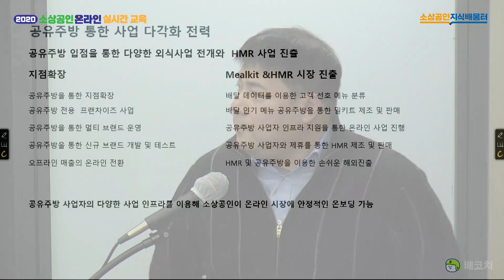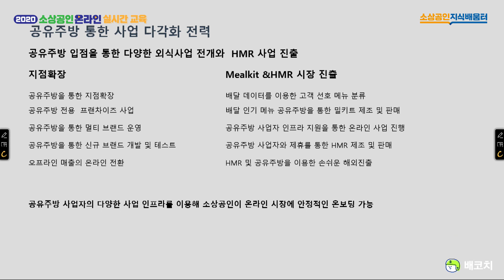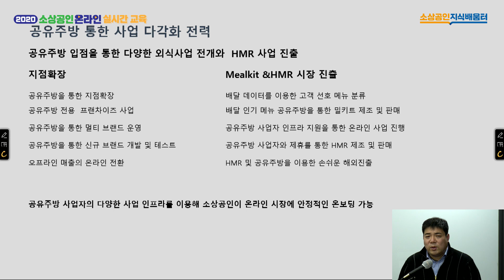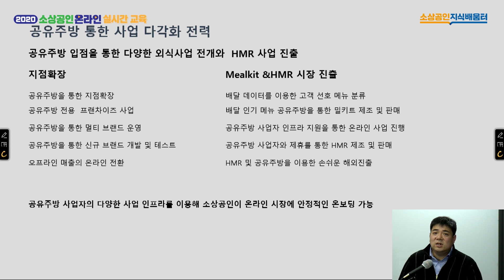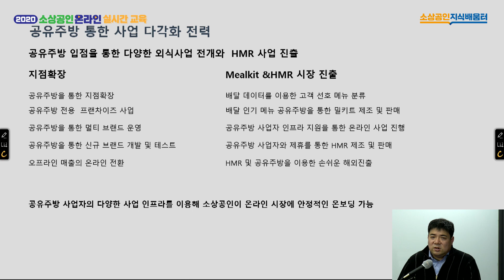[2020 소상공인 온라인 실시간 교육 | 음식점업] 외식업, 오프라인에서 온라인으로 컨버전하다 3차시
3차시로 이루어진 [외식업, 오프라인에서 온라인으로 컨버전하다]에서는
이재석 강사님이 소상공인을 위한 공유주방 활용 정보와
유형별 특징, 공유주방을 접목한 사업 다각화 전략에 대해 알려드립니다.

1차시. 공유주방이란?
2차시. 공유주방 유형과 현황.
★3차시. 공유주방을 통한 사업 다각화 전략.